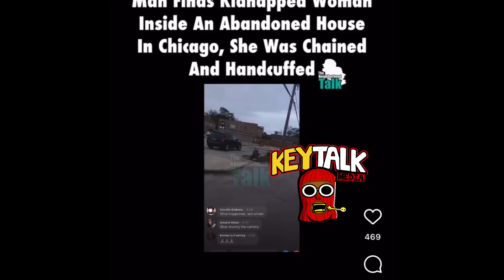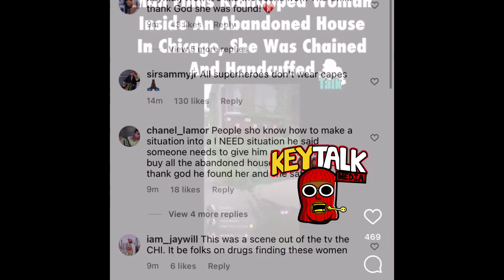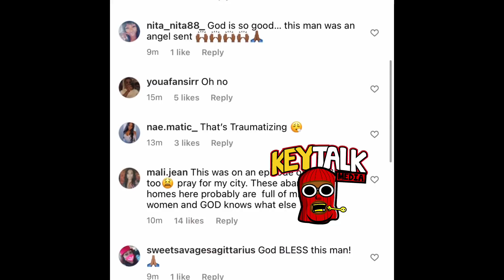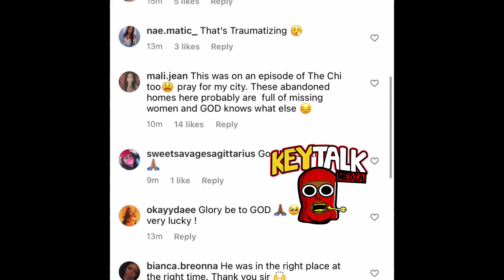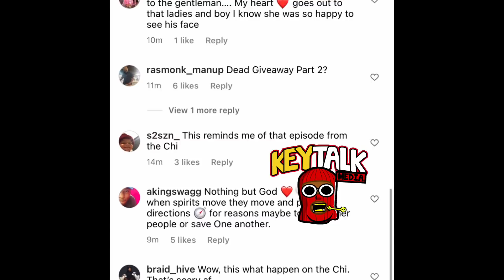Chicago Man FIND KIDNAPPED lady CHAINED INSIDE Abandoned HOUSE beating on Window as Kidnapper LEAVES